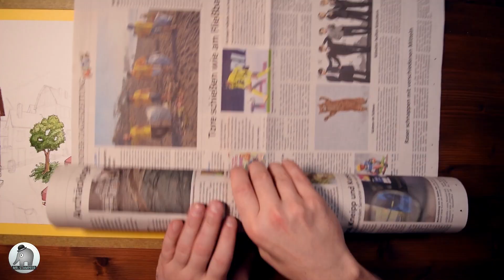SO packt man heute Geschenke ein!!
So packt man Geschenke ein 😁 Vor ein paar Tagen hatte ich ein Rätsel erschaffen, indem ich einen Papierkreis gepostet habe. Dieses Rätsel wird nun aufgelöst. Viel Spaß dabei 🤗

■► Meine Materialien auf Amazon

■ Bilder auf Metall drucken ??  😊

■ Mr. Stampfer einen Kaffee spendieren :) ☕

Damit arbeite ich:

■ Faber Castell - Polychromos:
■ Schmincke Aquarell Farben
■ Pigma MICRON Fineliner
■ Staedtler Druckbleistift
■ Staedtler Anspitzer

Mit einem Kauf über diese Links (egal was du kaufst) unterstützt du meine Arbeit, weil ich durch Amazon eine kleine Provision bekomme. Du selbst zahlst dadurch nicht mehr. Vielen Dank :)